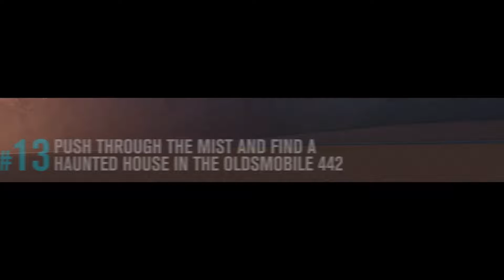Forza Horizon 3 (Xbox One) - Bucket List #13 Push Through the Mist and Find a Haunted House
In an Oldsmobile 442.